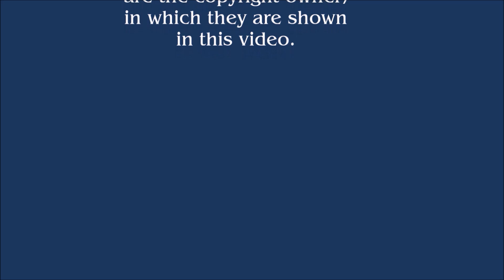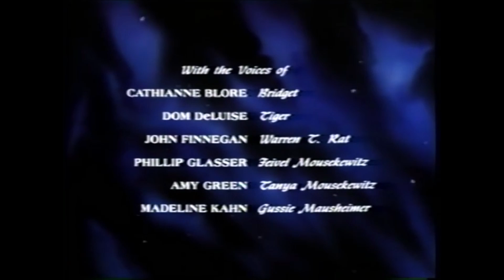Don Bluth Productions Logo History (#165)